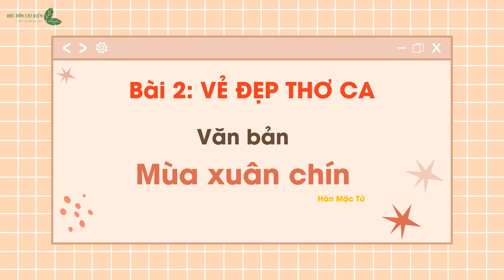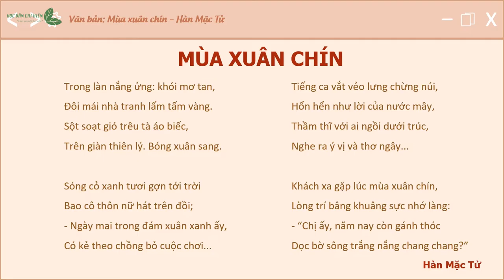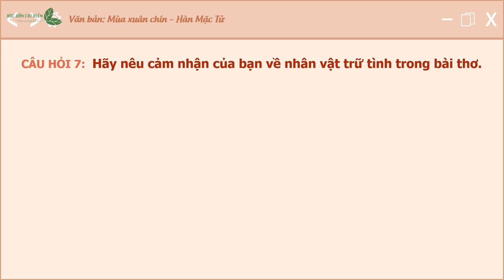Soạn bài: MÙA XUÂN CHÍN - Ngữ văn 10 - Kết nối tri thức - HỌC VĂN CHỊ HIÊN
Soạn bài: MÙA XUÂN CHÍN
Ngữ văn 10 - Kết nối tri thức
Trong video này chị sẽ cùng các bạn tìm hiểu rõ, nắm bắt các kiến thức trọng tâm của bài học. Nếu có khó khăn, các bạn có thể nhắn tin về fanpage để được hỗ trợ nhé!